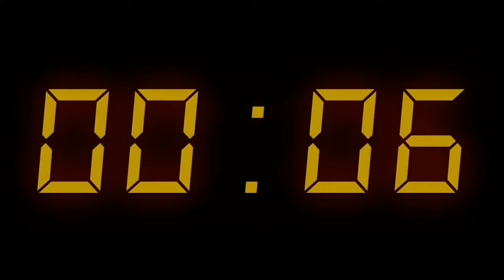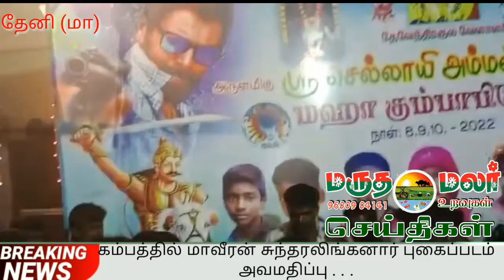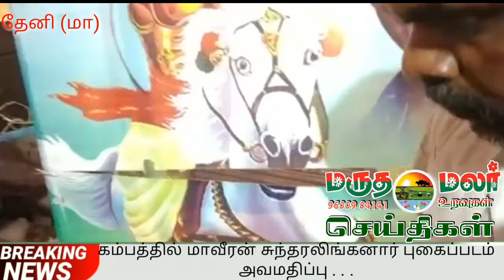11:06:2022 இன்றைய மருதமலர் உறவுகள் செய்திகள்